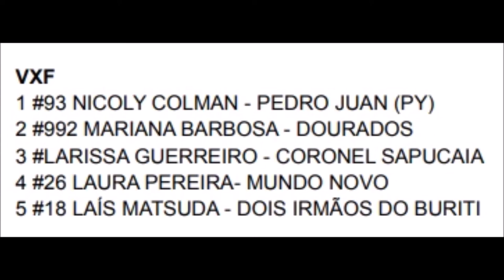Vitória de Nicoly Colman na VXF em Caarapó pelo Estadual Sul-mato-grossense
@nicoly_colman93 em grande atuação foi quem levou a bateria da VXF, a categoria Batom. Colman foi seguida por @mariana_lucas992 , líder do campeonato, @larissabrapp , @laurapereira.26 - em ótima atuação e @matsudalais .

Melhores momentos na íntegra lá no Youtube @holeshotcross . Links na descrição do perfil.

Imagens, produção, edição e licença poética: @42heliolima

Apoio @fememsmotociclismo